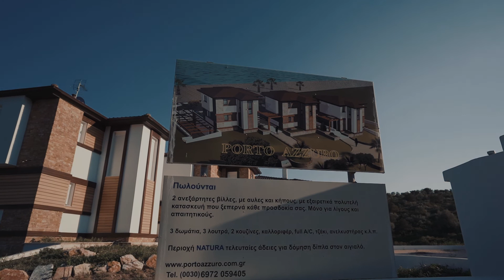Porto Azzuro Sithonia Chalkidiki FOR SALE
Luxury Villas for Sale in Sithonia Chalkidiki next to Porto Carras.

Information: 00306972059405